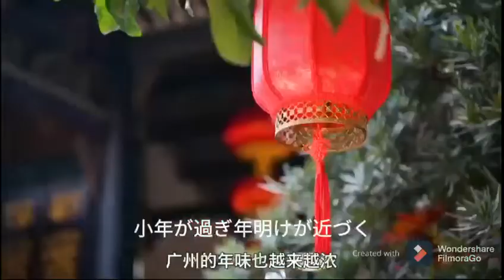‹中国の春節文化›春節目前の広州、公園にはウシのマスコット、たくさんのちょうちんも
節が近くなるにつれて広州の迎春ムードも盛り上がりを見せ、市内の流花湖公園ではウシのマスコットなどの飾り物が市民の目を楽しませている。越秀公園にも巨大な花かごのオブジェが登場。たくさんの赤いちょうちんもおめでたい雰囲気を演出している。

一方、一徳路はちょうちんや年画といった飾り物を買い求める人でにぎわっており、花き市場にも通りの両側に色とりどりの花やこの時期が旬の柑橘類、年桔が並んだ。